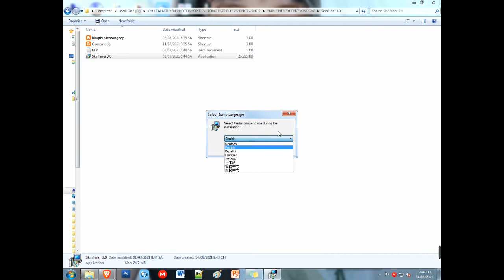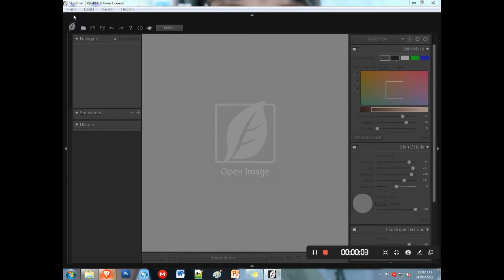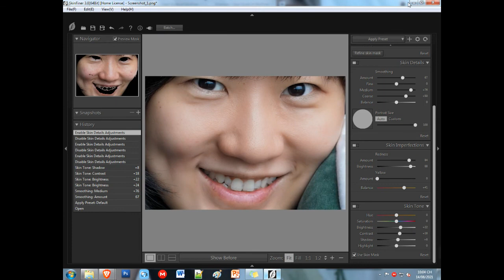Download SkinFiner 3.0 Full For Windows - Shared corner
Download SkinFiner 3.0 Full For Windows
✅ Have a good day!
✅ Hope the videos will help you!
✅ Account holder : Nguyễn Phi Nam
✅ Account number : 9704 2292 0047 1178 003
✅ Bank: Viettelpay